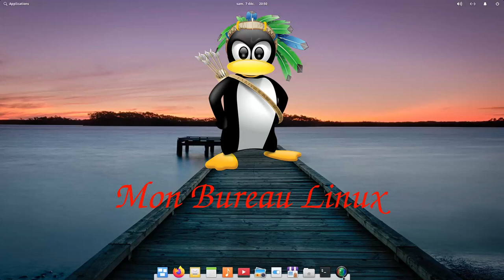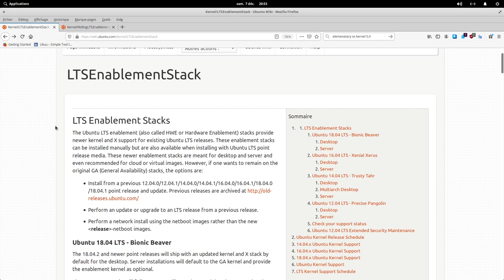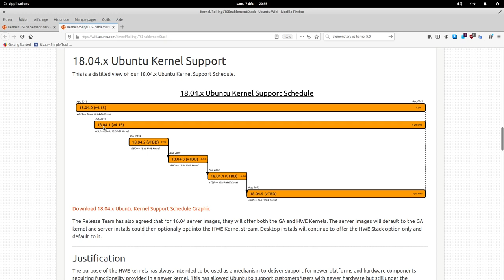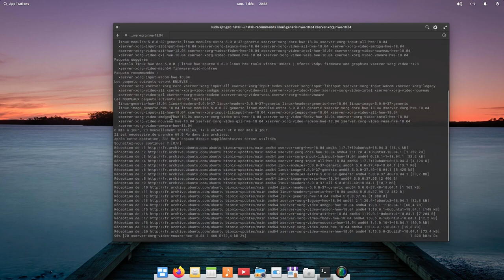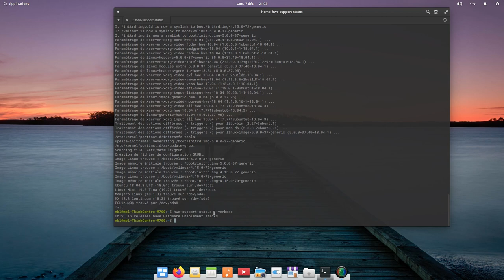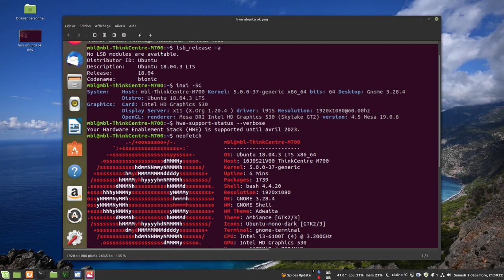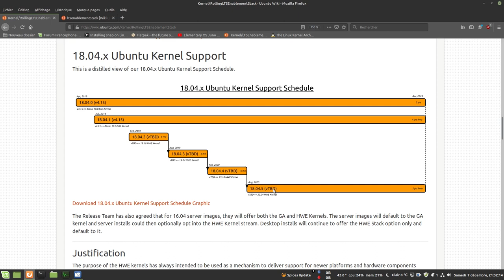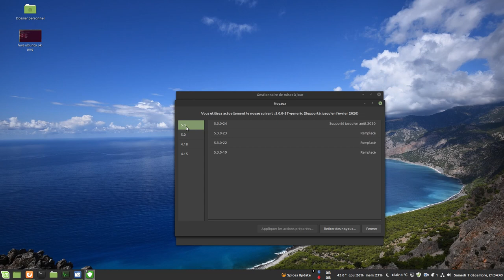Les piles d'activation Ubuntu LTS HWE et dérivées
Avec le LTS Enablement Stack ou Hardware Enablement (HWE) , une distribution Ubuntu LTS n'est plus limitée à la version du noyau Linux fournie à sa sortie. Suivant la date à laquelle on l'a installée, on va se retrouver avec un noyau et le serveur graphique Xorg de version plus récente.

Ainsi il est possible de bénéficier de la prise en charge de nouveaux matériels intégrée dans un noyau plus récent.

PS : ici une machine de test, je n'ai pas créé un point de restauration avec Timeshift.
Pour LinuxMint par défaut il existe un outil dédié pour changer de noyaux.

Titre:  The Impossible
Auteur: Savfk